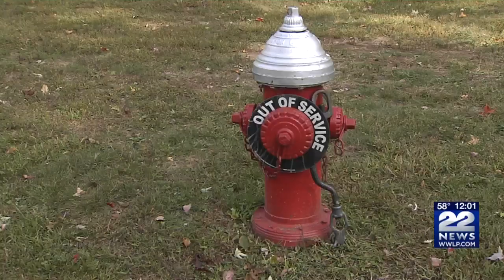Homeowner speaks out after Holyoke fire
The owner of the house caught on fire in Holyoke Saturday speaks out after losing everything.